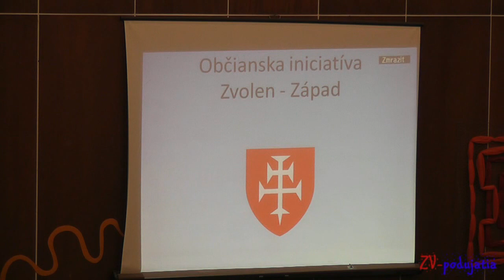Albín Geršič - stretnutie OI ZV-Západ s občanmi 2013 2. časť (reupload)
V utorok  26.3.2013  sa uskutočnila v aule IX. ZŠ na sídlisku Západ akcia Stretnutie s občanmi pod titulom “Už dosť ľahostajnosti!“

Svoj názor tu povedal za OI ZV-Západ  Albín Geršič